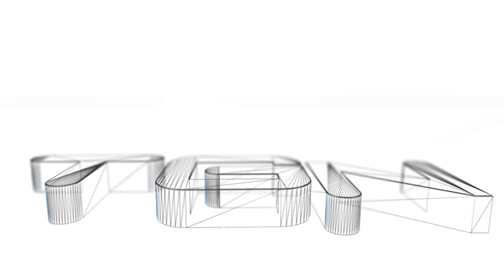FAR CRY 3 | #31 | TUTORIAL SOBRE COMO LIBERTAR POSTOS AVANÇADOS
➤ PARCEIROS

           (musica da intro : game over- x sentinel)